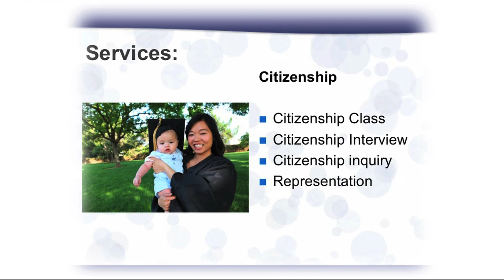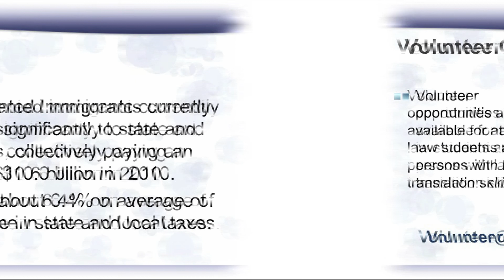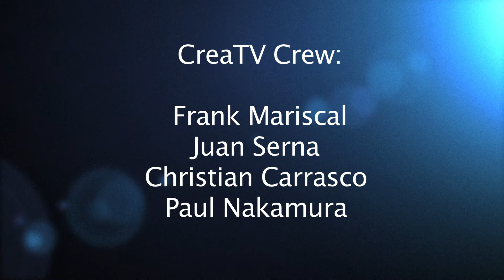Change Lives For Good - Ep.4 - 'Dreamers' - Immigration DACA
Change Lives For Good - Produced by Catholic Charities of Santa Clara County

Host: Gregory R. Kepferle

Guests: Robert Yabes - Catholic Charities of Santa Clara County, Program Director, Juan Gil Garcia - Catholic Charities of Santa Clara County, Immigration Counselor and Voter Registration Coordinator, & Claudia Bravo, DREAMer.

For more information about additional services at Catholic Charities of Santa Clara County please visit us